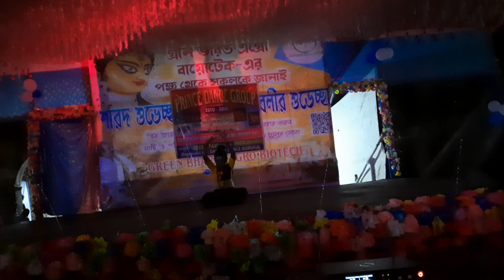Prince Dance Group 2023